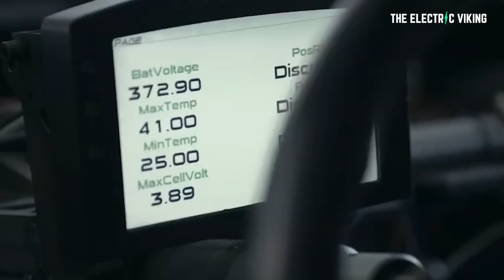The first affordable, lightweight 2 seat electric sports car has 500HP